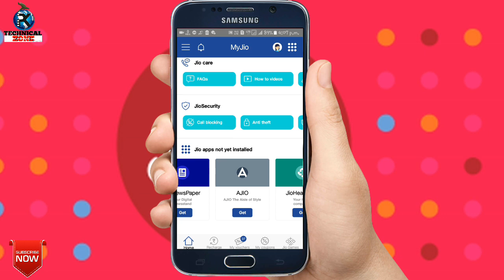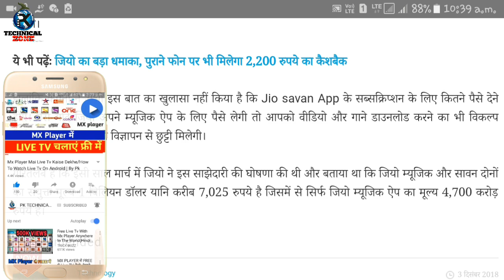Jio Pro Offer: जियो 3 महीनें फ्री ।Jio New JioSavan App Free for 3 Months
JioSaavn is finally here. To recall, back in March, telecom giant Reliance Jio had revealed its planned acquisition of Saavn. It appears that the deal is now complete, as the popular Saavn music streaming app now been rebranded to JioSaavn. For now, only the Saavn app for iOS has undergone the rebranding, with the Android app due to receive its makeover soon. The merger brings with it a rebranded icon and name, however most design elements and features of the app itself remain similar to those offered previously. Notably, on the Apple App Store, the Saavn app has been replaced with the new JioSaavn app, however Jio Music remains as a standalone app. The changelog reveals that all Jio network users will be offered 90 days complimentary access to the premium Saavn Pro subscription.

Jio All Add On Packs Are Following:
1.Jio Rs.11 Add On Data Plan : 400MB DATA
2.Jio Rs.21 Add On Data Plan : 1GB DATA
3.Jio Rs.51 Add On Data Plan : 3GB DATA
4.Jio Rs.101 Add On Data Plan : 6GB DATA
1.Jio Rs. 49 Plan with 1GB Data ( Unlimited @64kbps Speed) & Unlimited Voice Calls for 28 Days
 2. Jio Rs. 153 Plan with 1.5GB Per Day Data ( Unlimited @64kbps Speed) & Unlimited Voice Calls for 28 Days
1. Jio Republic Day RS. 98 New Plan for 28days 2GB High Speed Data 7 Unlimited Data at 64kbps with Unlimited Voice Calls & Jio Apps
2. Jio Rs.149 Recharge Plan with 1.5GB Per Day for 28 Days (42GB)
3. Jio Rs.349 Recharge Plan with 1.5GB Per Day for 70 Days (105GB)
4. Jio Rs.399 Recharge Plan with 1.5GB Per Day for 84 Days (126GB)
5. Jio Rs.449 Recharge Plan with 1.5GB Per Day for 91 Days (136GB)
6.Jio Rs.198 Recharge Plan with 2GB Per Day for 28 Days (56GB)
7. Jio Rs.398 Recharge Plan with 2GB Per Day for 70 Days (140GB)
8. Jio Rs.448 Recharge Plan with 2GB Per Day for 84 Days (168GB)
9. Jio Rs.498 Recharge Plan with 2GB Per Day for 91 Days (182GB)
10. Jio Rs.299 Recharge Plan with 3GB Per Day for 28 Days (84GB)
11.  Jio Rs.509 Recharge Plan with 4GB Per Day for 28 Days (112GB)
12.  Jio Rs.799 Recharge Plan with 5GB Per Day for 28 Days (140GB